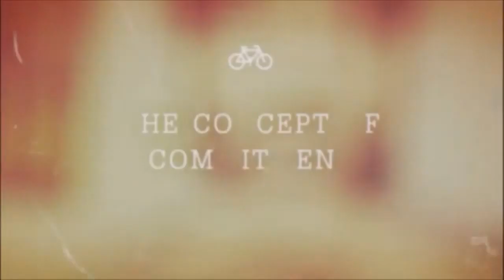Colin Kaepernick ~ Myles Garrett & the NFL ~ Racism in Pro Sports | Dr. Rick Wallace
Support the work of The Odyssey Project and its community programs, including the Black Men Lead rite of passage program for young Black males, Restoring Ghettos Forgotten Daughters, Music is Life, Financial Literacy 101 & Beyond, and more or you can

Dr. Boyce Watkins Interviews Dr. Rick Wallace: Malik Yoba's Very Interesting Behavior and more!

Video of Black Mother Whipping 6-yr-old Son in School Goes Viral | Dr. Rick Wallace

You want to help your children learn about Black history, or maybe you want to learn more about Black history --- get you Black history flash cards now. Click the following link to get your deck...